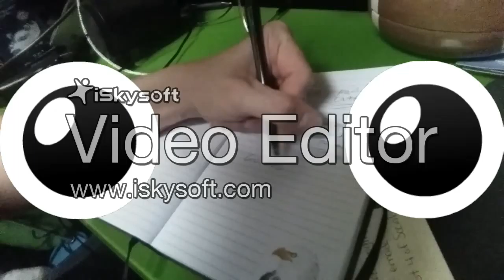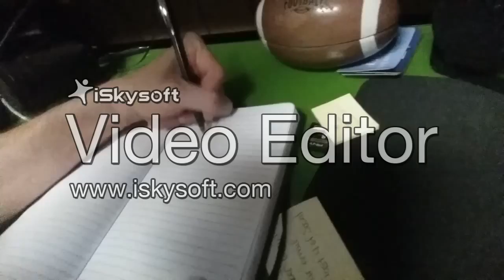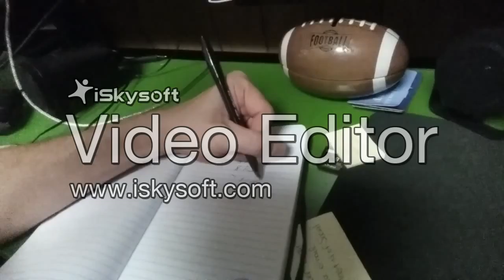Computer Crashed! Revamping my Vlogs!